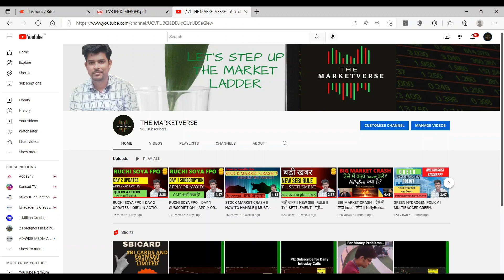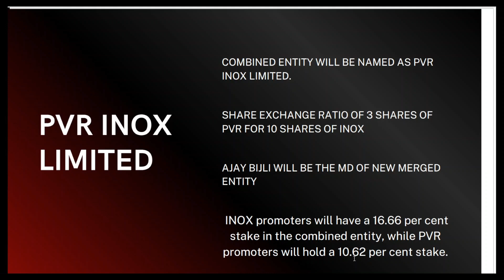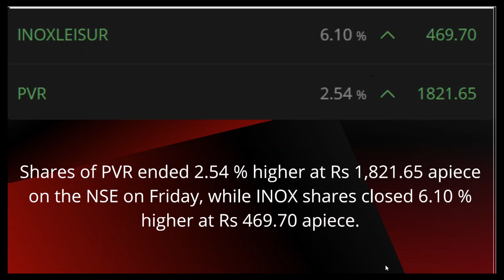PVR INOX MERGER || पूरी जानकारी || किस company को ज्यादा फायदा || BREAKING NEWS || STOCK MARKET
YOUR QUERIES MAY BE:

PVR SHARE LATEST NEWS || INOX LEISURE SHARE LATEST NEWS || PVR & INOX LEISURE SHARE MERGER NEWS
pvr cinemas share,
share data pvr gta sa,
pvr share for long term,
pvr share future,
pvr share future prediction,
pvr share falling,
pvr share hold or sell,
pvr inox share news,
why pvr share is rising,
pvr and inox share latest news,
pvr share latest news,
pvr ltd share,
pvr limited share,
pvr share next target,
pvr share prediction,
pvr share q3 result,
pvr share review,
pvr share tomorrow,
pvr share target
inox leisure share news today,
inox leisure share latest news,
inox leisure share news,
inox leisure share price